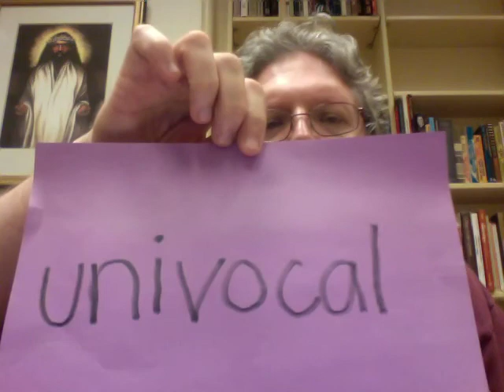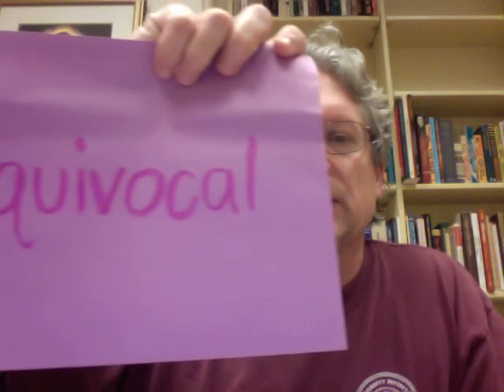Brent Laytham's Essay on Theological Language, Part 1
This clip discusses the last chapter of GOD IS NOT.